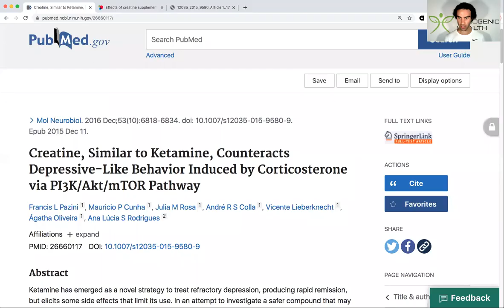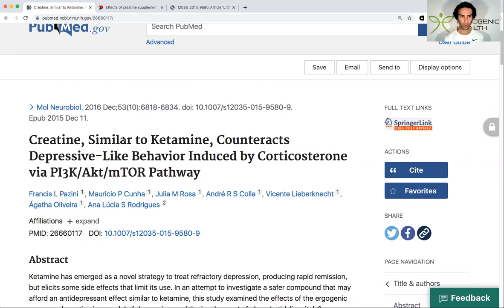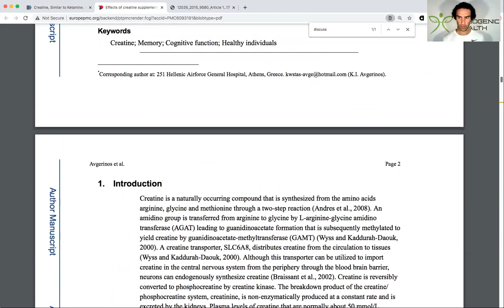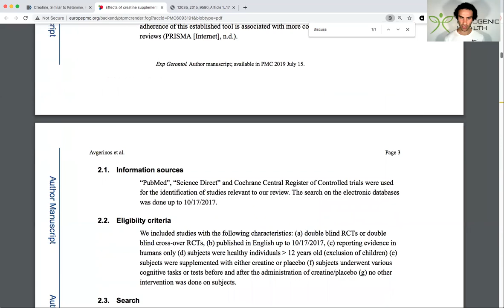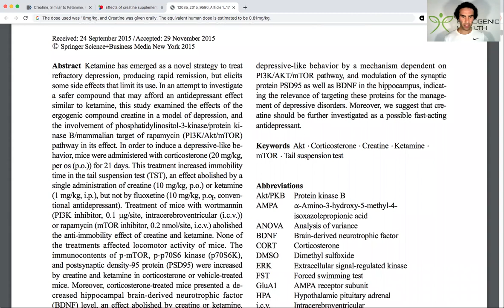Ketamine & Creatine: Similar Effects On The Brain?!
Creatine, Similar to Ketamine, Counteracts Depressive-Like Behavior Induced by Corticosterone via PI3K/Akt/mTOR Pathway
Creatine is a supplement used by sportsmen to increase athletic performance by improving energy supply to muscle tissues. It is also an essential brain compound and some hypothesize that it aids cognition by improving energy supply and neuroprotection.